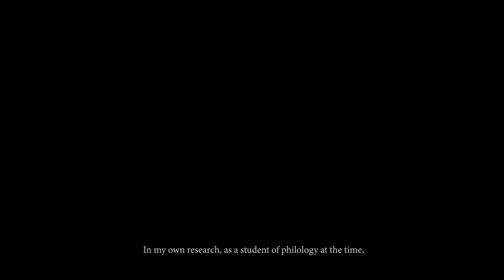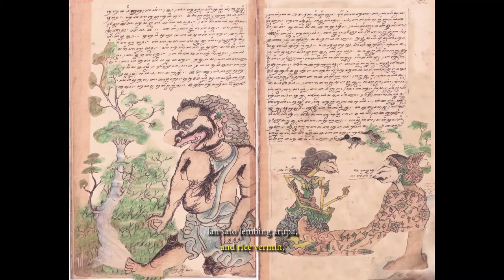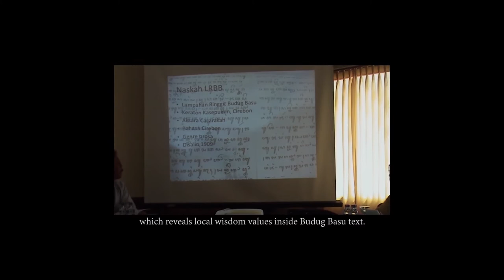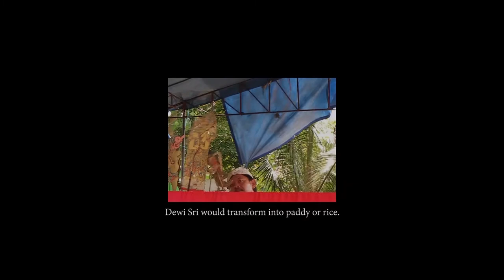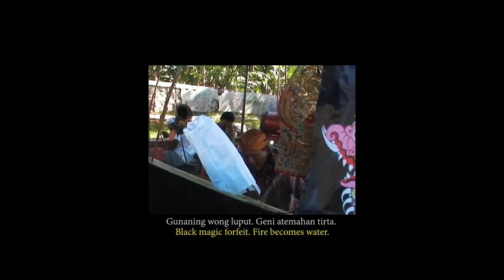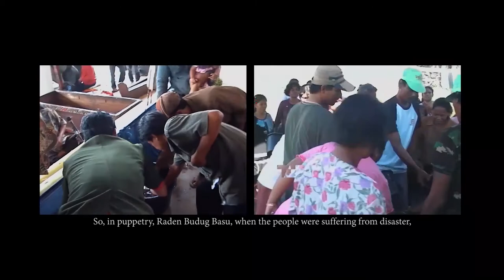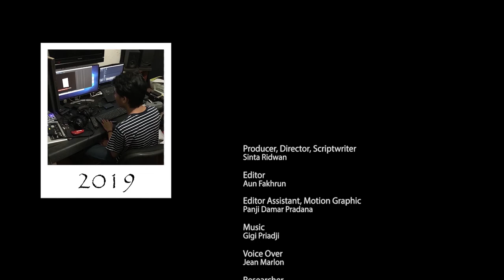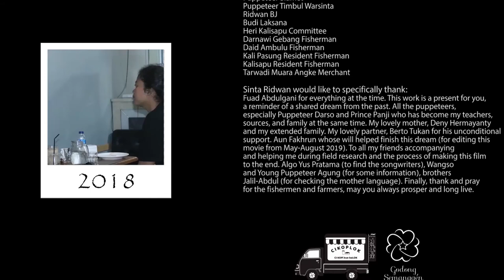Melarung Banyu Kidungan [Babak 2]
Babak 2

Judul: Melarung Banyu Kidungan | Tahun Terbit: 2019 | Durasi: 53 Menit
Genre: Dokumenter Panjang | Sutradara: Sinta Ridwan | Editor: Aun Fakhrun

Sinopsis:
Sepuluh tahun lamanya, Sinta Ridwan meneliti tradisi dan cerita mitos masyarakat pesisir Cirebon. Berangkat dari naskah kuna Budug Basu yang mewarnai tradisi laut masyarakat tersebut, penelitian itu bertemu permasalahan-permasalahan ekonomi, kepercayaan-kepercayaan nelayan, sekolah modern, dangdut pantura, wayang kulit purwa, hingga sampah di pesisir dan pabrik-pabrik. Singkatnya, tabrak menabrak dan saling kelindan antara yang tradisi dan yang modernis. Melarung Banyu Kidungan adalah gambar-gambar yang merentang dari bocah yang melompat berenang, perahu-perahu pembawa sesajian, pasar hasil laut hingga perkampungan nelayan. Pada akhirnya, dokumentasi tentang kehidupan masyarakat pesisir Cirebon dan Indramayu.

Catatan:
Melarung Banyu Kidungan (MBK) adalah sebuah film dokumenter ala puzzle, yaitu potongan-potongan video yang dikumpulkan selama 10 tahun (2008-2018) dokumentasi penelitian di wilayah pesisir Cirebon dan Indramayu.

Film ini tidak ada wadah produksi secara khusus, memakai biaya sendiri, hanya ada sponsor di proses editing dari cikoplok dan kiosque godongsemanggen pada Mei - Agustus, 2019. MBK sudah ditonton para nelayan dan keluarganya ala layar tancap di beberapa kampung nelayan, beberapa komunitas dan kampus, sekaligus diskusi bersama. Film MBK diakuisisi oleh Lembaga Ilmu Pengetahuan Indonesia dan dirilis di kanal YouTube LIPI pada September 2020 yang lalu.

Sutradara, Produser, Penulis, Periset @sintaridwan | Editor @aunfakhrun | Kameramen @gevinoviyanti @tukangkekeur @draconicsalvatorreptiliaraptor @gigipriadji (sekaligus musik backsound dari Trah Project) | Motion @pandam.pr | dan masih banyak lagi para pendukung pembuatan hingga menjadi sebuah film yang utuh (tersebut nanti di credit title pada film/setiap episodenya).

Selamat menyaksikan.